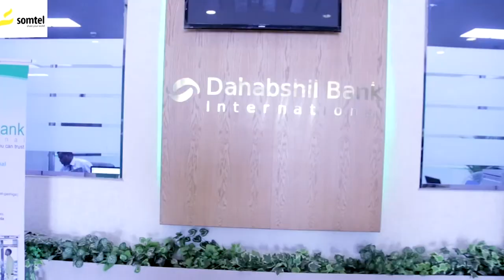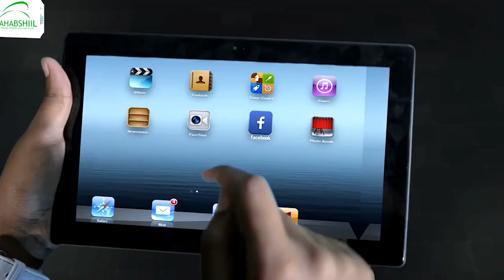Shacabka Haragaysa Maxay ka yidhaahdeen kala Jiidashada Xildhibaanada Mucaaradka iyo Xukuumada?